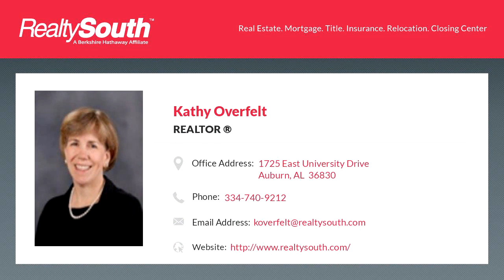Homes for sale - SHANNON, OPELIKA, AL 36801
This 9.2 acres (acreage taken from Lee County tax records) is part of the Highland Business Park Development.  The developer's plan is to build additional commercial condos similar to those that are adjacent.   However, the developer/builder will build to suit.  Seller  also owns the 3.34 acres across the street.  ---  POSSIBLE OWNER FINANCING with the right agreed upon terms.

Bedrooms: 0
Bathrooms: 0.00
Square Feet: 0
Price: $598,000